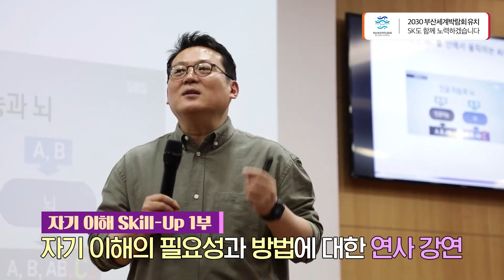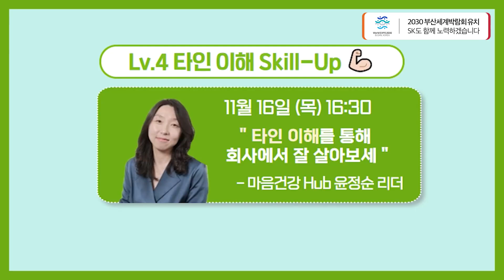[기업문화] "회사에서🏢 잘 살아보세!" 구성원 행복 토크콘서트 '잘 살아보세' 3강 운영! 👏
SK머티리얼즈 계열 구성원들의
'지치지 않는 마음 💪'을 위한
구성원 행복 On-Air 《잘 살아보세》~ 📢

《잘 살아보세》의 세 번째 강연이 진행되었는데요,
이번 주제는 바로 바로 !!!
"자기 이해를 통한 사회생활 Skill Up! 🔥
회사에서 잘 살아보세~"

인지심리학자 "김경일 교수"가 연사를 맡은 이번 강연에서는
먼저 '자신을 이해해야 하는 이유'와
'자기 이해의 방법'에 대한 강연이 진행되었습니다. 🤗

이어서 2부는 구성원들의 '자기 이해'와 관련된 다양한 고민에
김경일 교수님께서 직접 조언을 해주시는 "QnA 코너" 시간을 가졌습니다!

알찬 정보와 즐거움으로 가득한 현장 👀

* 본 영상은 2023년 9월 11일 소식입니다.